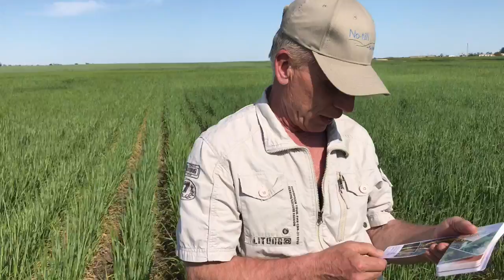Весенняя засуха на моих полях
Как отражается очень ранняя засуха на озимых и яровых культурах мы вместе с моими единомышленниками смогли увидеть во время объезда полей 2 мая.